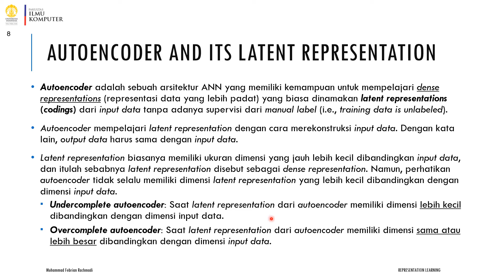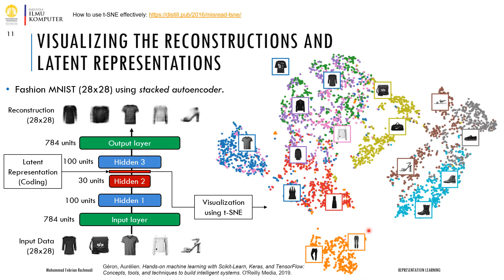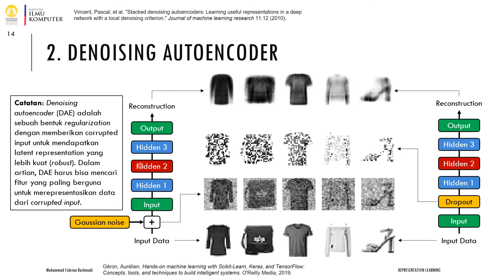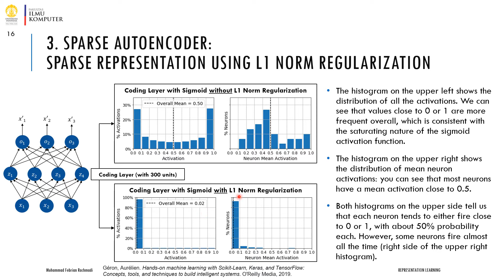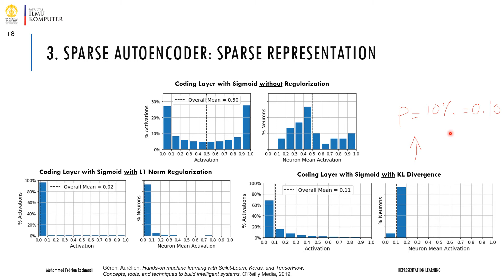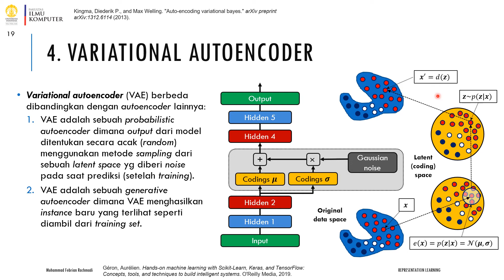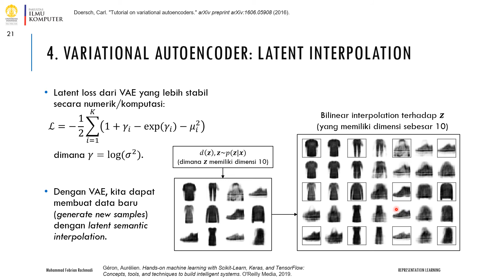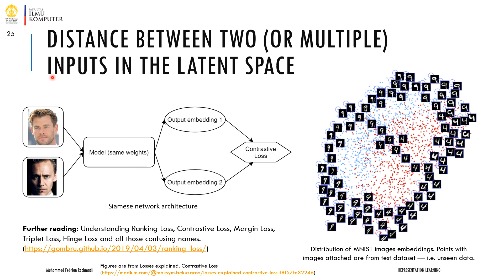Representation Learning (Bagian 2) - Autoencoders | Kuliah PML 2020 | Fasilkom UI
Kuliah 08 (Bagian 2) - Representation Learning (Bagian 2) - Autoencoders, Mata Kuliah Pemelajaran Mesin Lanjut 2020, Fakultas Ilmu Komputer Universitas Indonesia.

Dosen pengampu:
Muhammad Febrian Rachmadi, Ph.D.
Prof. Dr. Eng. Wisnu Jatmiko

Sections:
0:00 Autoencoder and Its Latent Representation
9:38 Stacked & Convolutional Autoencoder
12:50 Denoising Autoencoder
15:15 Sparse Autoencoder
25:28 Variational Autoencoder
39:31 Implementation of Autoencoder and Usage of Latent Representation